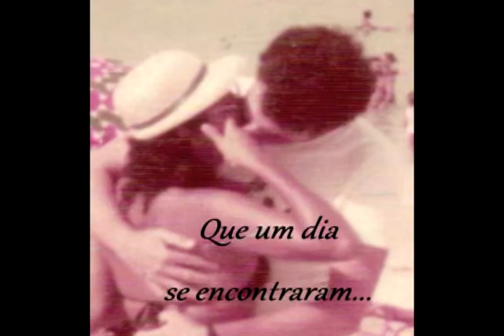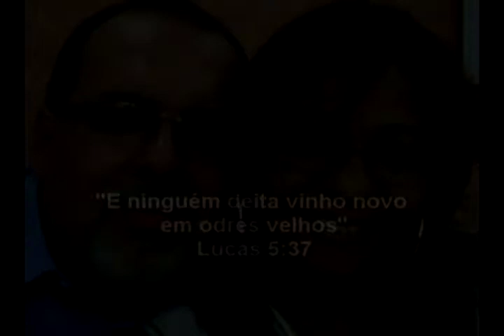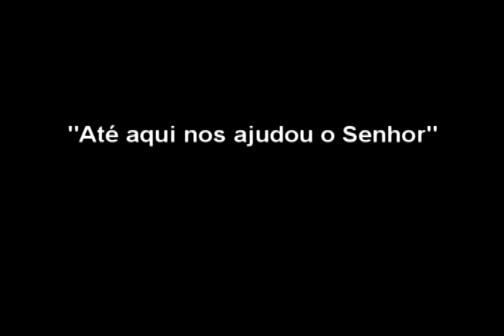Bodas de Prata dos Pastores Antonio e Lana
Comunidade Cristã Nova Vida -- Uma Igreja de Relacionamentos
Matriz: Rua João Romariz, 47 -- Ramos
Filial: Rua Ary Leão, 125 -- Parque União